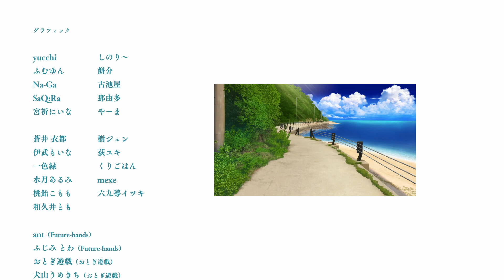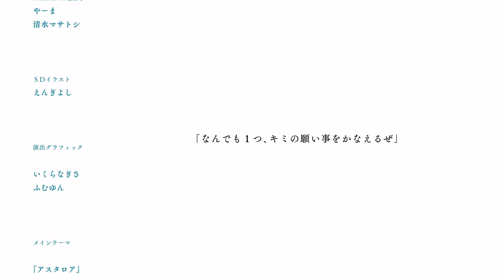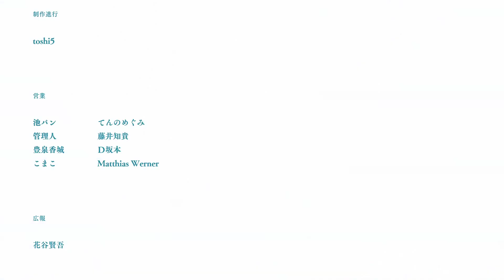Summer Pockets REFLECTION BLUE 神山 識 ED Movie - 青き此方 (YURiKA)